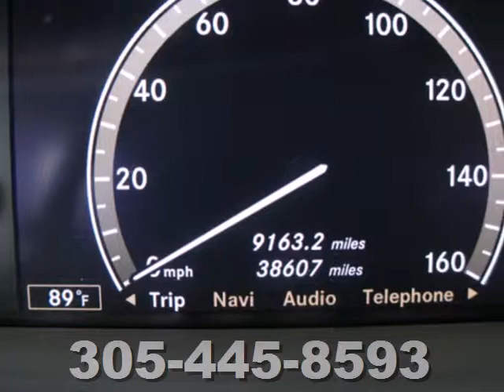2007 Mercedes-Benz S-Class N9124 in Miami FL Coral Gables, - SOLD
SOLD - If you are looking for real value on a great used car, Mercedes-Benz of Coral Gables invites you to come in and test drive this 2007 Mercedes-Benz S-Class, stock# N9124. We are conveniently located near Miami FL Coral Gables, FL and known for our great selection, reliability and quality. Come take a look at this 2007 Mercedes-Benz S-Class today.

272 Valencia Ave
Miami FL Coral Gables FL, 33134